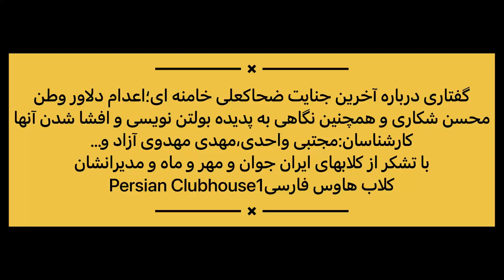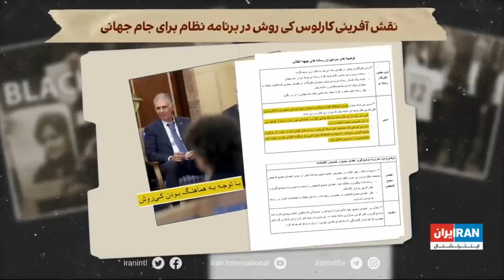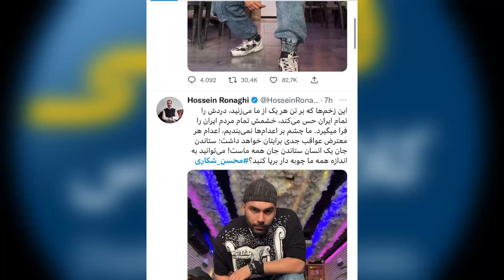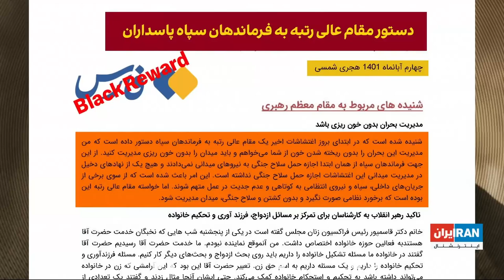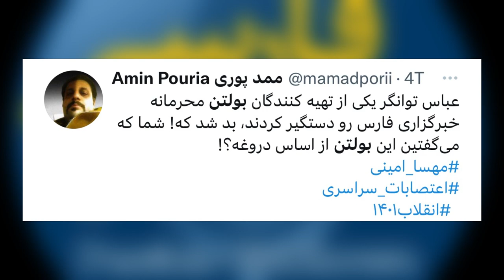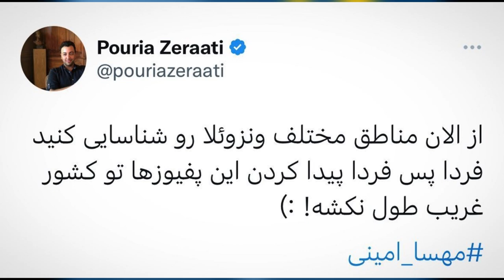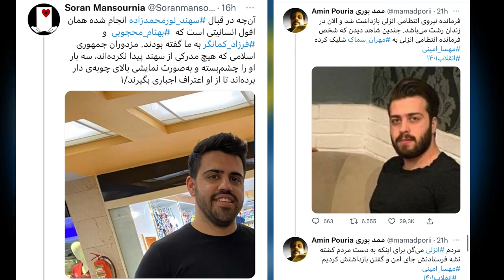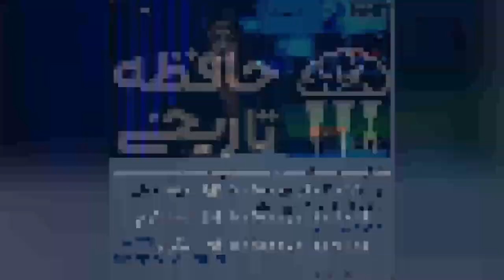گفتاری درباره داغ اعدا م محسن شکاری و روایت بولتن های افشا شده؛با مهدوی آزاد،مجتبی واحدی و…